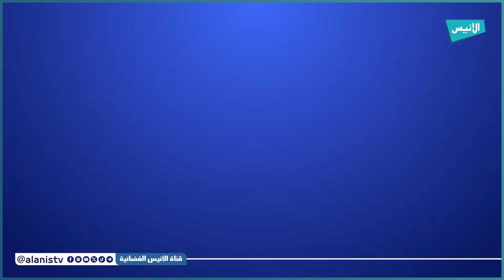المدية: بمناسبة مجازر 8 ماي بلدية الربعية تنظم الدورة الجهوية المفتوحة للكرة الحديدية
5000
فيسبوك :